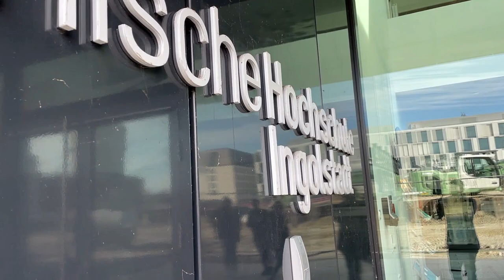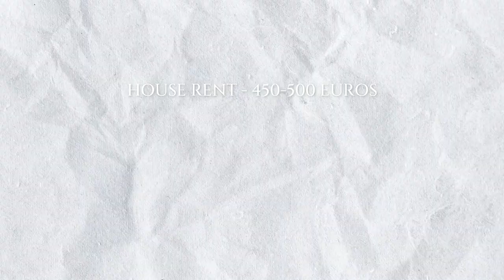INSIGHTS INTO ENGINEERING AND MANAGEMENT MASTER AT TH INGOLSTADT (THI)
Hi Everyone !!

Welcome back to my another insights series video ! I visited Technical University of Ingolstadt campus last week and made this video on Masters in Engineering and Management course offered there. In this video I have tried to give you insights on the course, curriculum, specialization areas, living expenses, accommodation options etc. The specialty of this video is, I talked with the course professor (Prof. Tobias Albrecht) as well as a student and tried to give you full insights considering both perspectives. Initially I talk with the course dean about the course structure, job prospects after master, their expectations from students etc. Then it proceeds with taking the student perspective in account, subjects details, monthly expenses, university fees, life in Ingolstadt etc. And in the end it also shares tips to come prepared for the course. So if you are thinking of applying to this program or already have got an admit, this video will help you to make a decision.

It definitely gives me motivation to create more videos for you.

00:00 Introduction
00:56 Professor's Introduction
02:28 How is E&M course structured ?
03:30 What are Specialization Areas
04:00 Job Prospects after Masters
04:58 What should you come prepared for course ? (Prof's perspective)
06:06 Students Introduction
06:40 How is E&M course according to you ?
07:30 How is life in Ingolstadt ?
08:01 Monthly cost of living in Ingolstadt ?
09:39 How much is university fees ?
10:04 Part time job opportunities in city ?
10:50 What should you come prepared ? (Student Perspective)
11:35 Final words

Do checkout my channel for all videos.
Cheer !!

THI logo  image Reference : Wikipedia